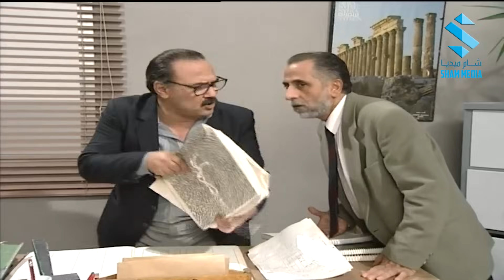شلحوني و عملوني ماوكلي فتى الأدغال | الحلقات 4-5-6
بطل من هذا الزمان 4 5 6.mp4